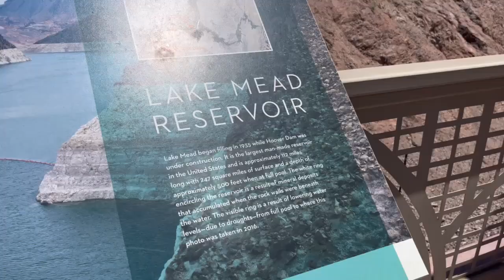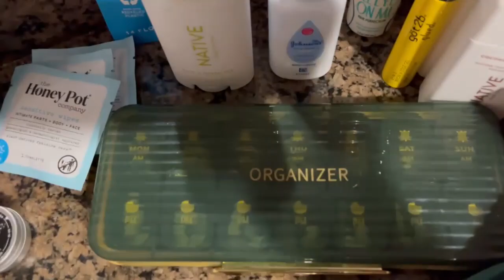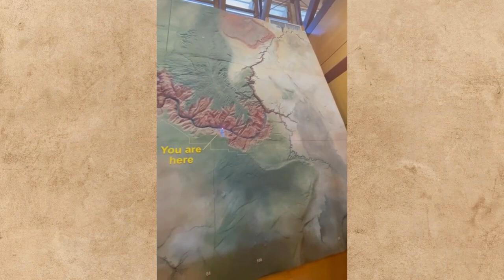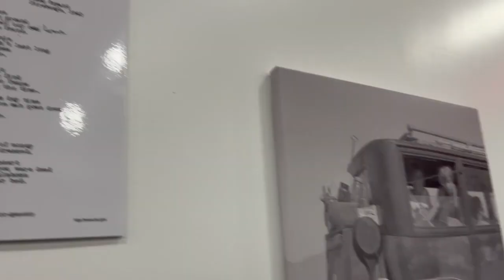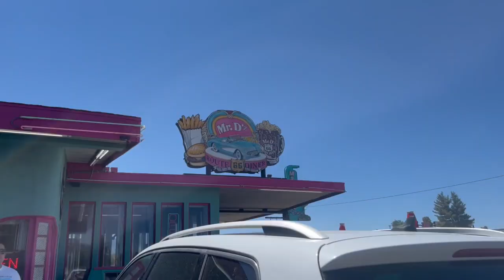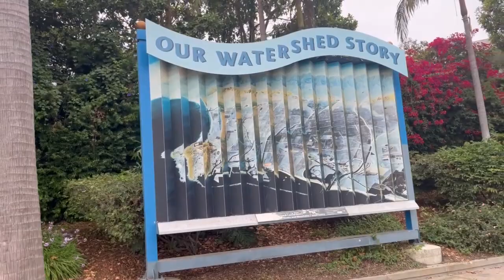Let’s Road Trip ft. The Grand Canyon & Long Beach, California 🏖️